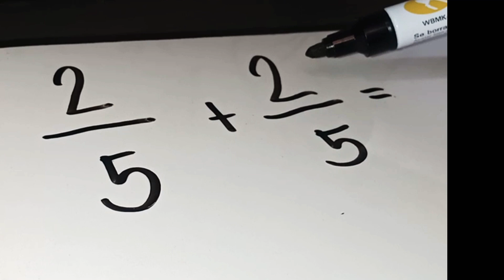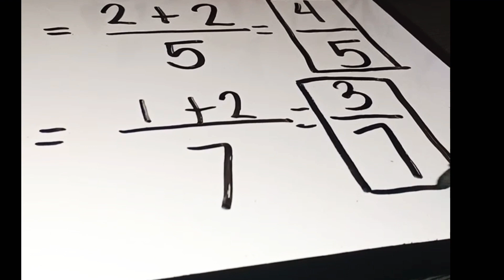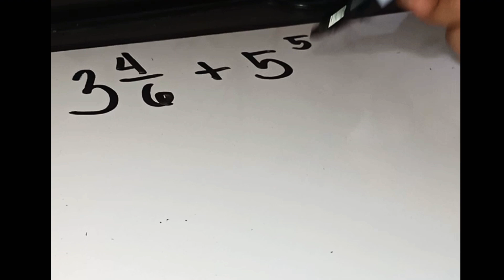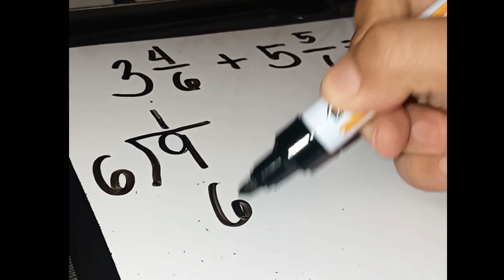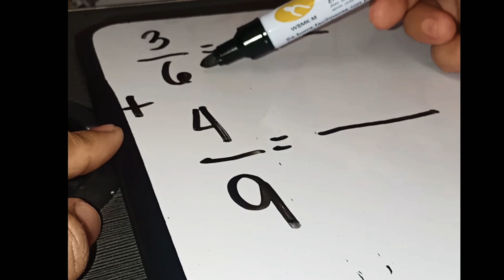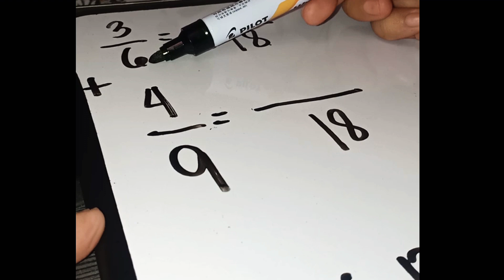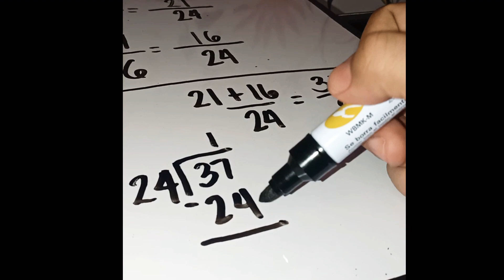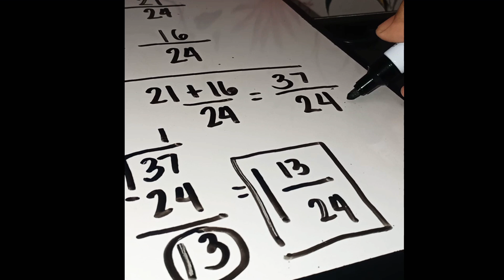Adding Simple Fractions and Mixed Numbers with and without Regrouping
Nawa marami kayong matutunan. salamat s inyong panunuod!